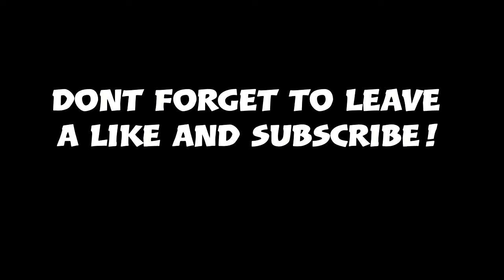How to build a vintage car in minecraft (Rolls Royce Phantom 1930) Minecraft vintage car tutorial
In this tutorial video i will show u guys how to build a 1930's vintage car in Minecraft.

The Rolls-Royce Phantom II was the third and last of Rolls-Royce's 40/50 hp models, replacing the New Phantom in 1929. It used an improved version of the Phantom I engine in an all-new chassis. A "Continental" version, with a short wheelbase and stiffer springs, was offered.

Discord Name:
NewFreedomMc #5500

PSN Gamertag:
NewFreedomMc